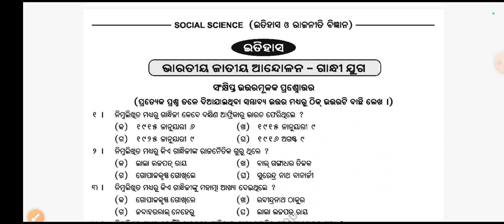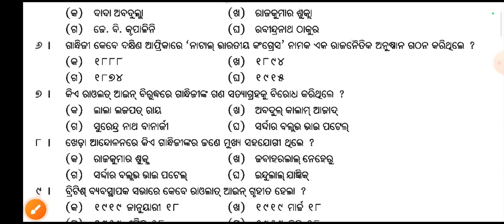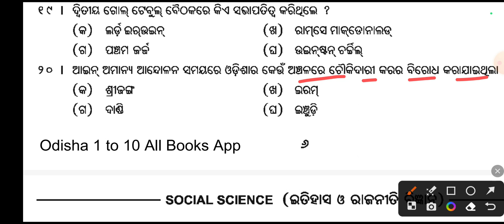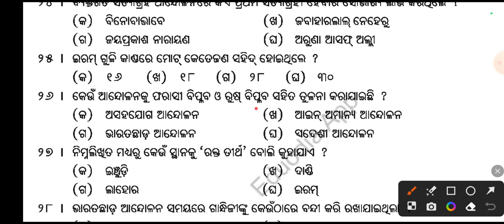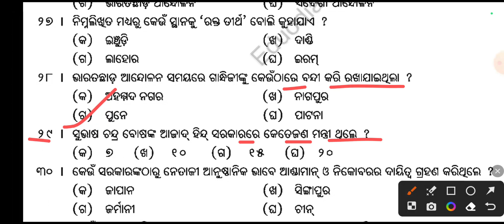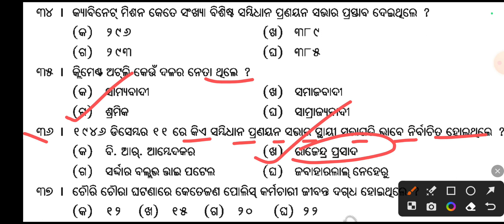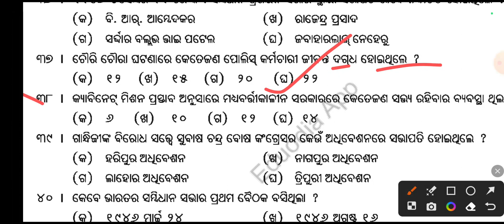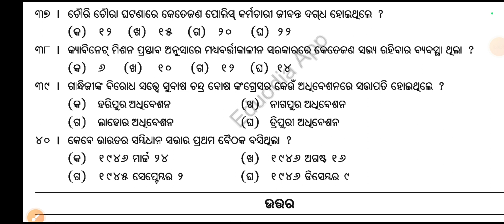10th class history bharatiya jatiya andolana gandhijuga mcq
10th class history bharatiya jatiya andolana gandhijuga mcq|bharatiya jatiya andolana gandhijuga mcq

godbless you ❤️